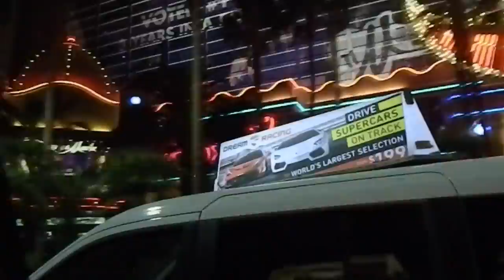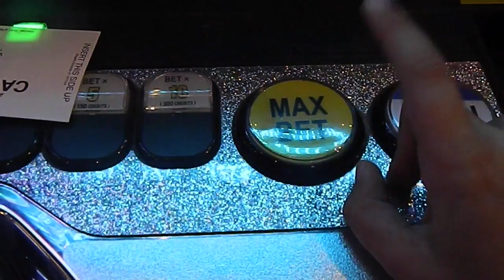ROLA 1: Revolution (Las Vegas, Nov. 2015)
Improvising is good